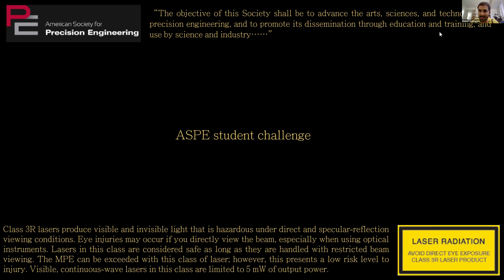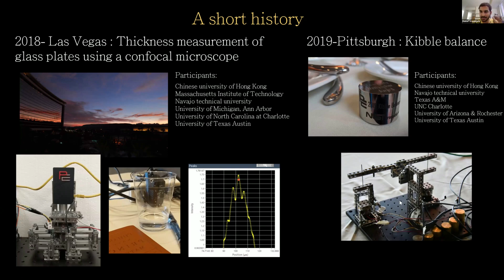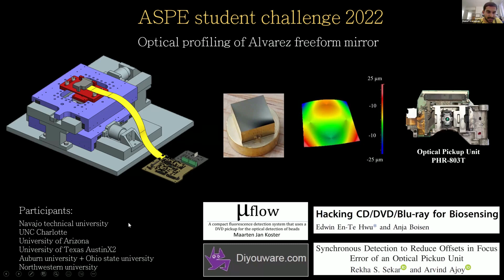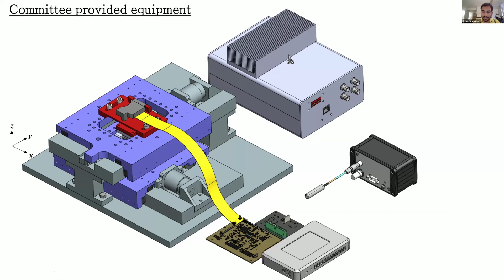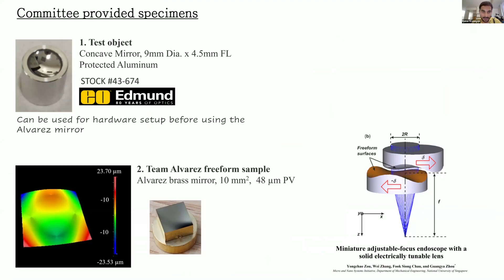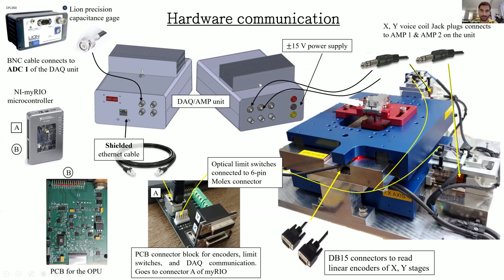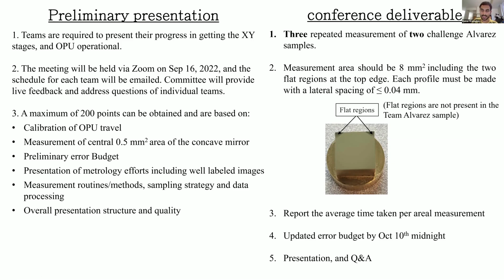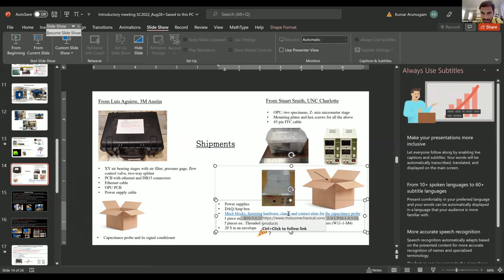Introductory meeting - ASPE Student challenge 2022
This is a recording of the introduction meeting held on Sep1st. We went over a brief history of Student challenge, talked about the hardware, software, and logistics to be used